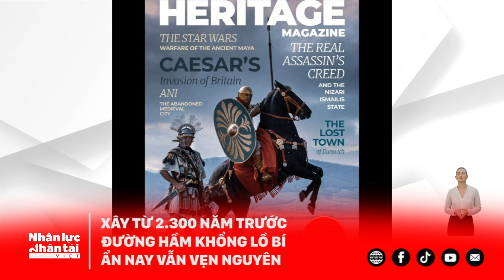Xây từ 2.300 năm trước đường hầm khổng lồ bí ẩn nay vẫn vẹn nguyên